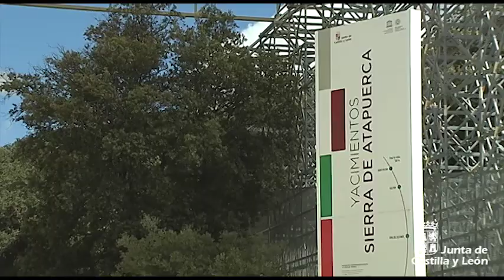Balance de la campaña de excavaciones en los yacimientos de Atapuerca 2017